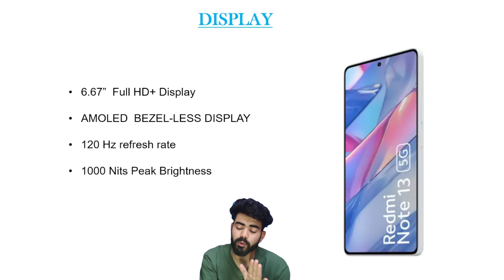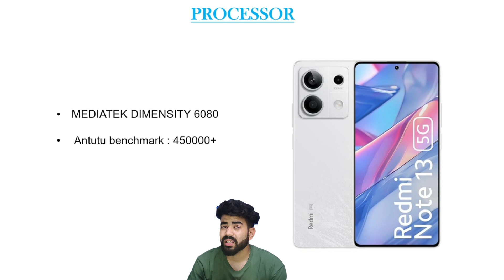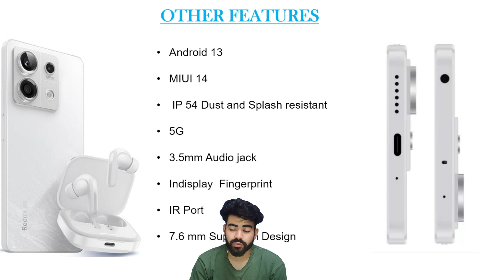Redmi note 13 5G | Review + Features explained